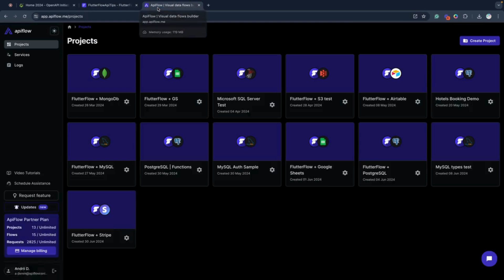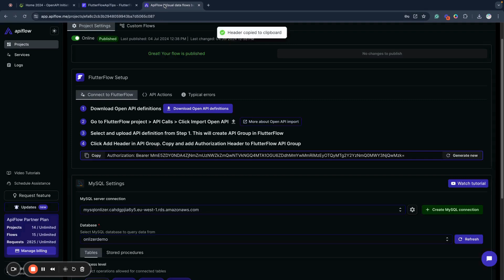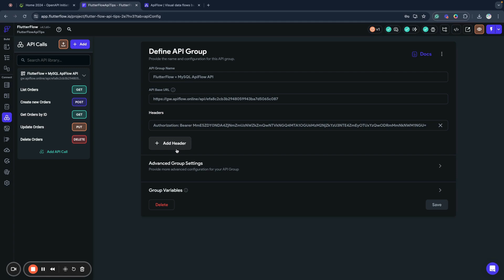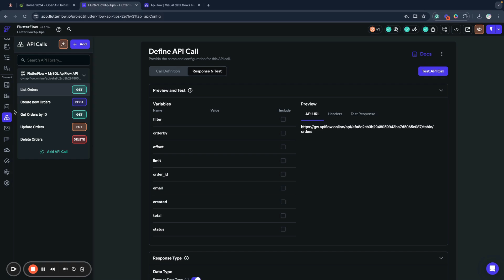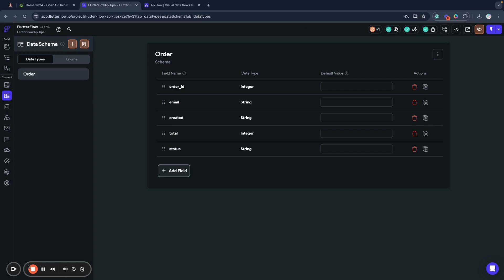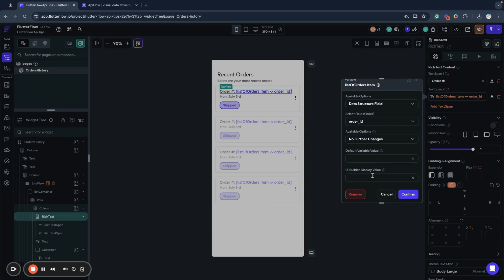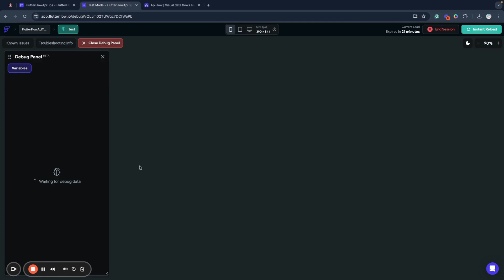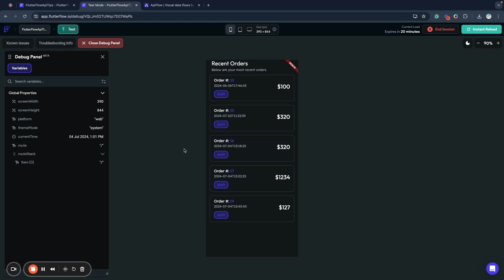5 Pro Tips for API integration in FlutterFlow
In this video, we will learn 5 useful professional tricks to use with API integration in FlutterFlow projects

Backend database and API integrations are an important part of modern apps so I shared a few great tips we use in our FlutterFlow projects daily to boost performance, increase security, optimize data load, and reduce resources used

00:00 Intro
00:37 Tip 1 Import OpenAPI definition
03:34 Tip 2 Secure API access
06:31 Tip 3 Generate Data Types
09:20 Tip 4 Optimize queries with Infinity Scroll
14:15 Tip 5 Use server-side filtering